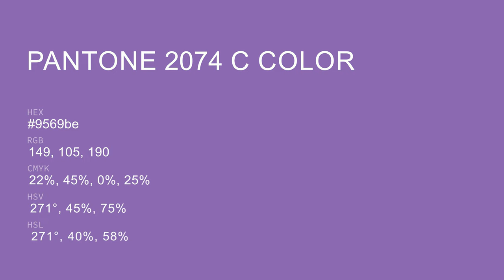color 9569be hex color - Violet color - Cool color 9569be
What color is ? 9569be hex color - Violet color - Cool color 9569be

Hex 9569be Color Code is also known as color.

Hex 9569be Color code in RGB color code model is created after adding 58.43% red color, 41.18% green color and 74.51% blue color.
Hex 9569be Color code in CMYK color (process color) code model is generated after subtraction of 21% cyan, 44% magenta, 0% yellow and 25% black.